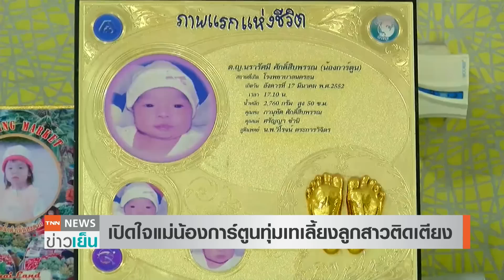เปิดใจแม่น้องการ์ตูน ทุ่มเทเลี้ยงลูกสาวติดเตียง | TNN ข่าวเย็น | 12-08-20